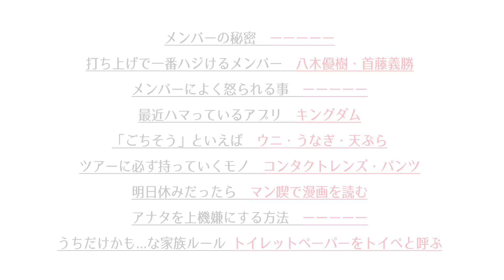【5秒で答えて】小野武正（KEYTALK）